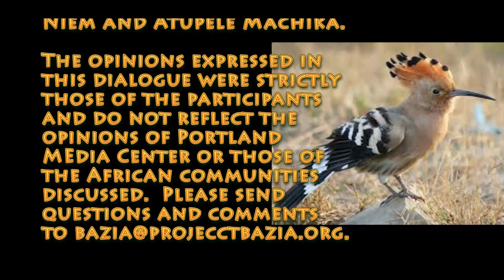Africans United - Episode 2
Ann continues her discussion with Bazia about South Sudan.